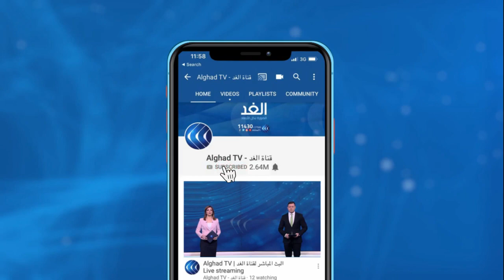كورونا.. الإمارات تسيطر على إصابات السلالة الجديدة وقرارات استثنائية بتونس والأسوأ ينتظر لبنان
قررت السلطات التونسية تمديد حظر التجول في كامل أنحاء البلاد الى منتصف شهر يناير المقبل بسبب تفاقم حالات العدوى بكورونا.
كما قررت  إلغاء جميع احتفالات رأس السنة بالفنادق والمنتجعات والإبقاء على فتح المقاهي والمطاعم إلى الساعة السابعة مساء، يأتي هذا في وقت نددت وكالات السفر والفنادق بهذه القرارات مشيرين إلى تأثرهم اقتصاديا بهذه القرارات .
هذا، وأعلنت وزارة الصحة الإماراتية، رصد عدد من  الحالات المصابة بالسلالة الجديدة لكورونا المكتشفة في بريطانيا.
المزيد من التفاصيل مع شبكة مراسلي الغد من بيروت كلودي أبي حنا ومن دبي عبد الله الزعبي ومن تونس نجلاء بو خريص عبر النشرة الإخبارية مع الإعلامية داليا نجاتي على شاشة قناة الغد.